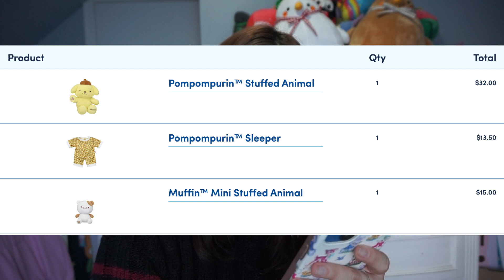Build a Bear Pompompurin & Muffin Unboxing review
Today I am reviewing the Pompompurin™ and Muffin™ Stuffed Animal Gift Set with Sleeper. I bought this with my own money, as always. I really love the sanrio build a bear plushies but I also like to be honest with every little thing that I notice.

-Lighting: Studio Soft box Lights from amazon

-Camera: Canon DSLR

♡About Me♡
Welcome to my little variety channel. I refuse to completely niche down since I'm interested in so many different aspects of life! My main interests tend to be plushies, (i.e squishmallow + build a bear) hair care and skincare reviews! That's not to say I won't ever upload a random review on something completely unexpected . My channel is all about the fun, the awkward and the just plain weird.